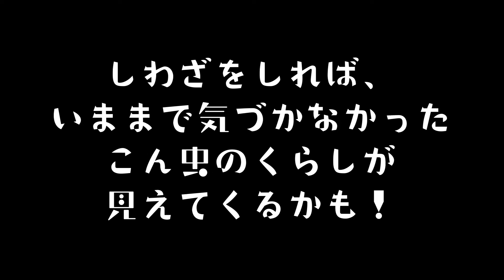文一総合出版『ドングリのあな どうしてあいたの？』紹介ムービー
文一総合出版の絵本はっけん！どこでも大自然シリーズ『ドングリのあな　どうしてあいたの？』紹介ムービーです。